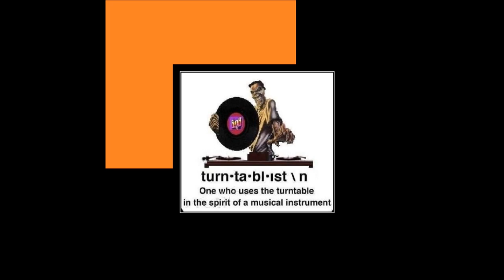The long Scratch session. beats,looped for the phonograph operator (1512)